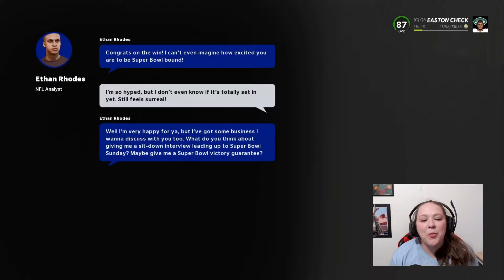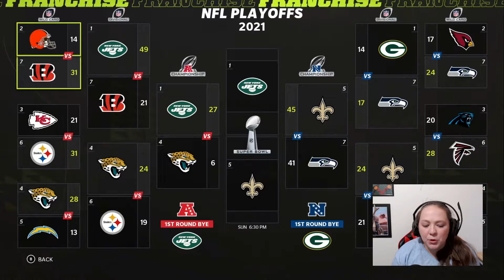#1 Pick Vs #2 Pick in the AFC championship game! | Madden 22 Face of the Franchise Part 14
Welcome back to the channel fam! We are playing a 100% walkthrough of Madden 22 Face of the Franchise.

Use this at your check out to get a discount!

MUSIC CREDITS intro & outro Go check them out!